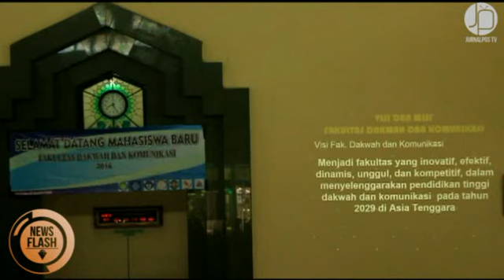Pengenalan Jurusan kepada Mahasiswa Baru 2016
Hari ke 2 Opak atau lebih dikenal dengan Orientasi pengenalan Akademik dilaksanakan pada tanggal 30 Agustus 2016 di UIN Sunan Gunung Djati Bandung.